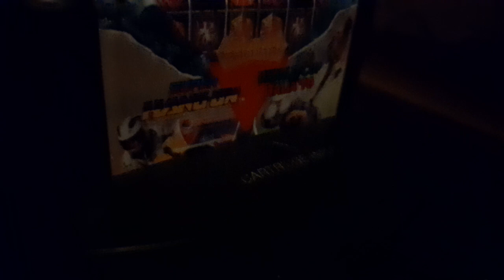What i was doing past-yesterday? #95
Recorded on September 29th. As i said in a post, i tried all my old consoles, i was happy to learn that all of them worked more or less, and that the game i bought in Europe worked instantly in my american Sega Genesis.